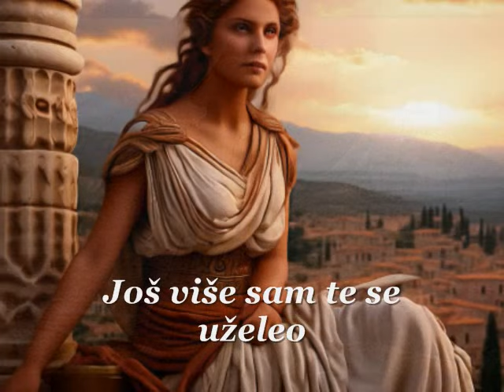Delfini delfinaki-Δελφίνι, δελφινάκι -Giannis Kalatzis- Grcka pesma sa prevodom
Giannis Kalatzis
Delfini Delfinaki